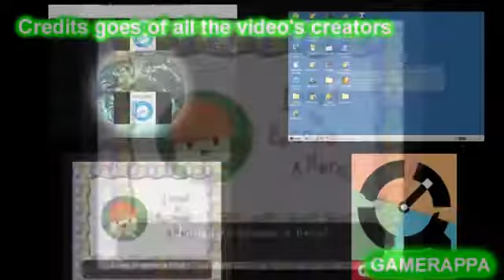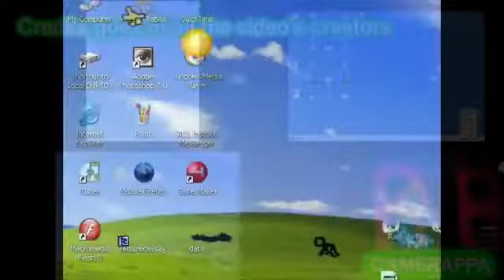Моят редактиран видеоклип